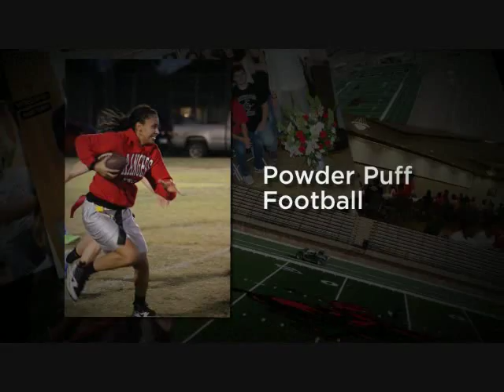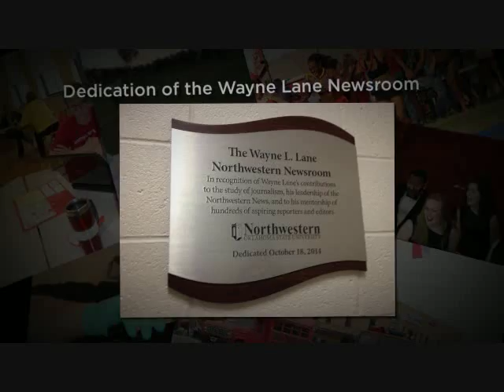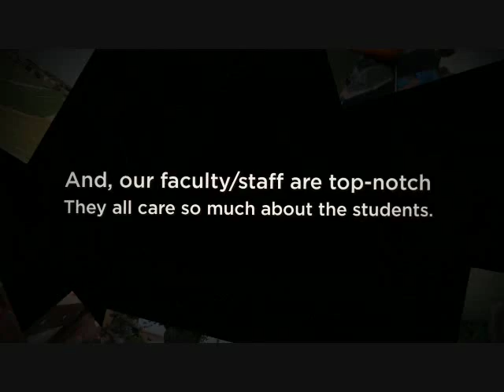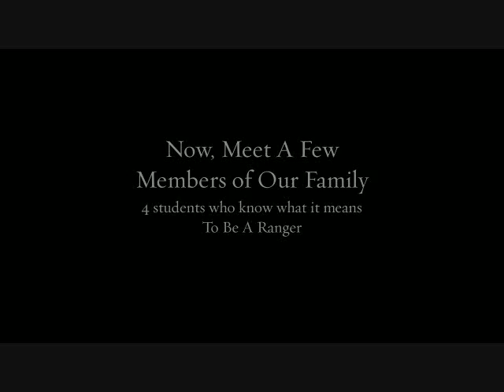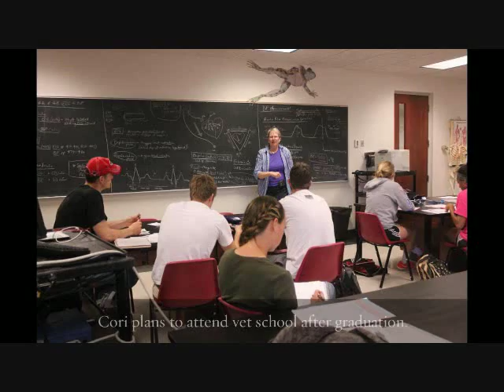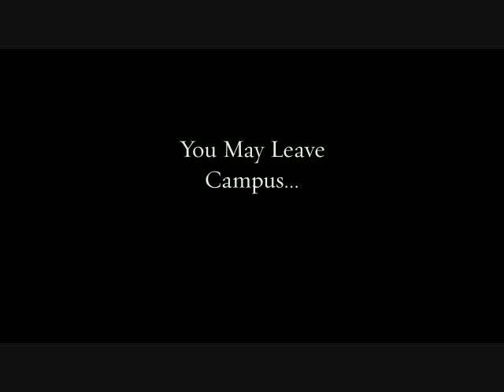2015 NWOSU Spring Alumni Reunion - Northwestern Report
During the annual Northwestern Oklahoma State University Spring Alumni Reunion Dr. Janet Cunningham, president, speaks to those present at the banquet to give them an overview of what is happening on campus from the past year. This video was prepared to show at the banquet. It includes images from the 2014-15 school year, as well as comments from four of our students - Morgan Renbarger, Alexandria Skinner, Cori Hoffman and Chelsay Adams. Music used in this video is from Animoto.